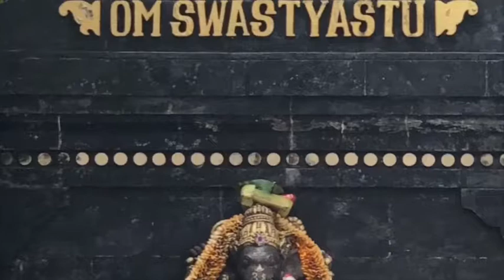o que significa o mantra namami dhanvatarim adidevam surasurair vandita pada.... ? (versao 2019)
नमामि धन्वन्तरिमदिदेवं सुरासुरैर्वन्दितपादपद्मम् |
namāmi dhanvantarim_ādi-devam sura-asurair_vandita_pāda_padmam |
लोकेजरारुग्भयमृत्युनाशनं दातारमिशम् विविधौषदिनाम् ||
loke_jarā-ruk-bhaya-mṛtyu-nāśanaṃ dātāram-iśaṃ vividha-auṣadinām ||

Eu faço as minhas saudações àquele que é o senhor de todos os devas, todos os seres espirituais. Tanto os espiritualistas quanto os materialistas fazem reverências ao pés de lótus (representando extrema pureza e liberação das trigunas) de Dhanvantari. Ele erradicou/curou deste mundo o envelhecimento, todos os padecimentos, todas as doenças mentais, e a própria morte. É aquele que provê todos os tipos de medicina e terapias.

Saiba Mais Sobre esse assunto:
MANTRA